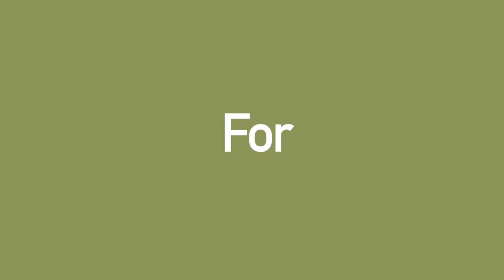Product Video Art Pouch